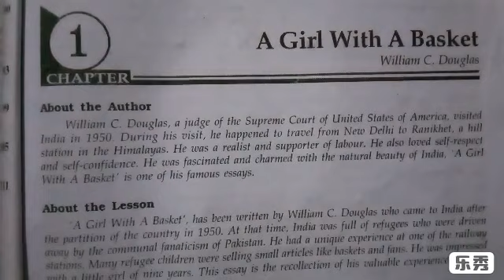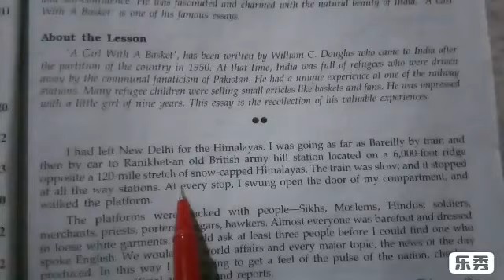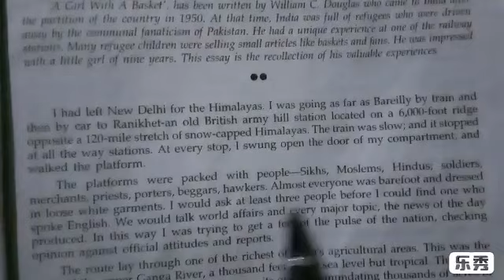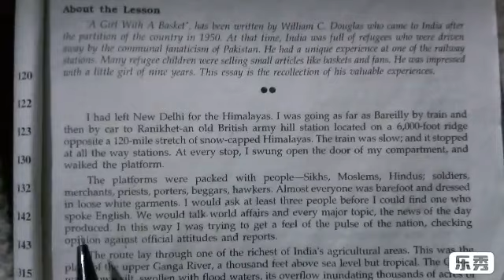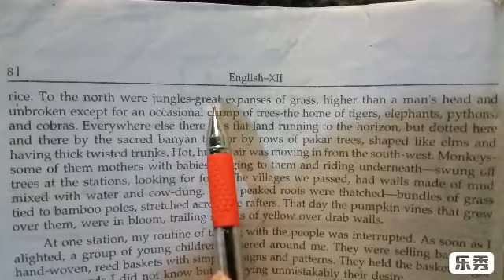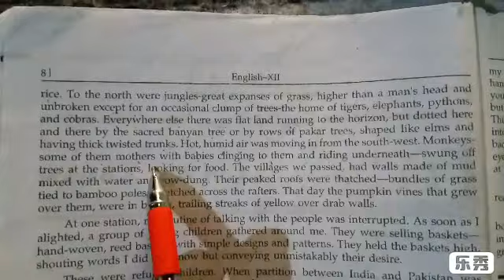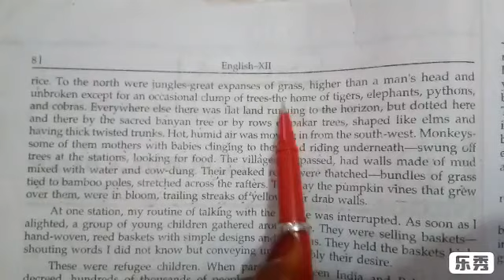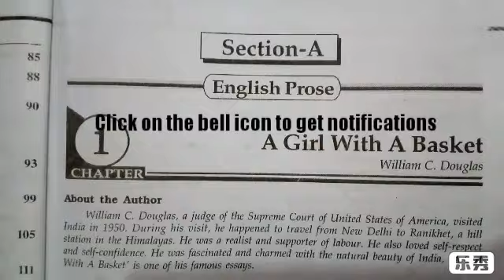UP board class 12th/ Prose/ chapter 1/ A Girl With A Basket/ hindi explanation part 1/3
this is hindi explanation of this chapter..